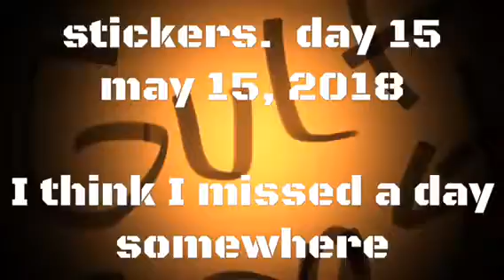Stickers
Day 15
May 15, 2018
Largest sticker order ever